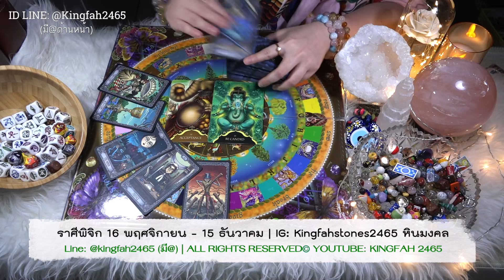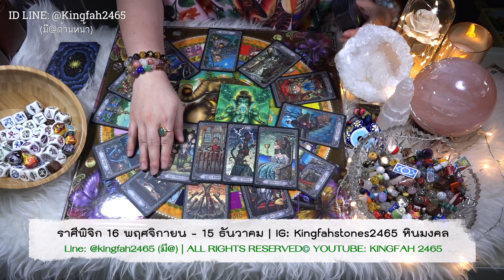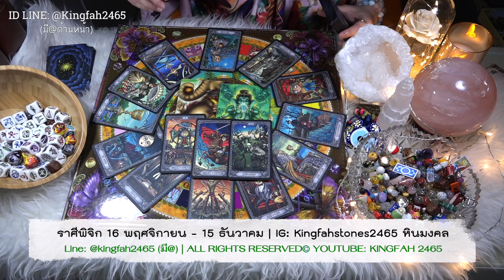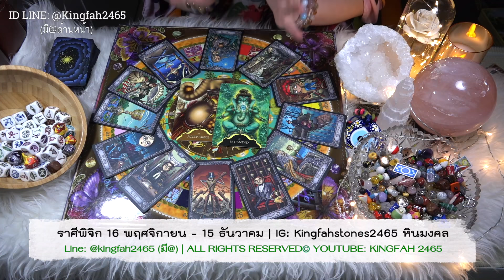🔔ราศีพิจิก พฤษภาคม 2563♥️| ดาวเด่นดวงใหม่! ได้ดีจนคนอิจฉา เป็นที่ยอมรับ | ดูดวง อ.กิ่งฟ้า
ดูดวง ราศีพิจิก พฤษภาคม 2563 | อ.กิ่งฟ้า